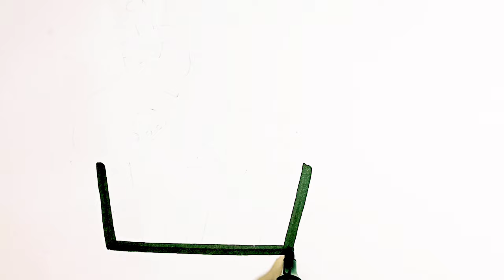Drawing and Coloring a Cute Cupcake 🧁🌈 Drawings for Kids🌈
Hi Everyone,
In This Video I Show You How To Draw and Color a Cute Cupcake 🧁🌈.
Follow My Step By Step Drawing Tutorial And Make Your Own Cupcake Drawing Easy!

This Video Is About How To Draw A Cupcake Step By Step